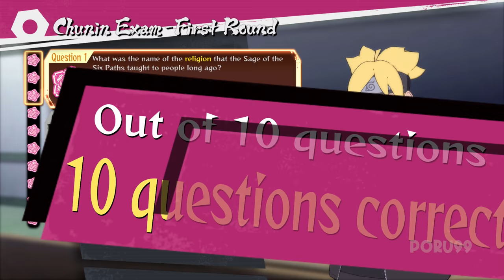Naruto Shippuden UNS 4: ROAD TO BORUTO [PS5 4K] Walkthrough Gameplay PART 1 FULL GAME -No Commentary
NARUTO SHIPPUDEN ULTIMATE NINJA STORM 4 ROAD TO BORUTO (No Commentary) 4K UHD Walkthrough Part 1 Full Game on PS5 Gameplay of NARUTO ULTIMATE NINJA STORM 4 ROAD TO BORUTO 2021 Part 1 Full Game Walkthrough Gameplay by Poru99 which Includes Gameplay, Review, Story, Cut-Scenes, PS4/5 Trophies/Xbox Achievement, Collectables, Character Unlocks & More.

ROAD TO BORUTO brings together the lightning-paced combat, anime-quality graphics, and epic story mode from Ultimate Ninja STORM 4 while integrating an all-new adventure chronicling Boruto Uzumaki's exploits from BORUTO: Naruto the Movie.